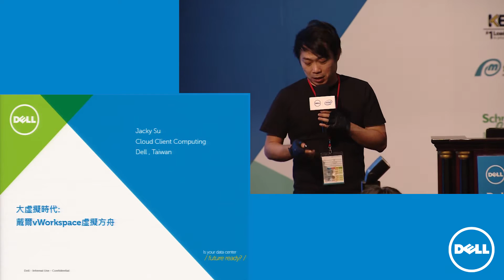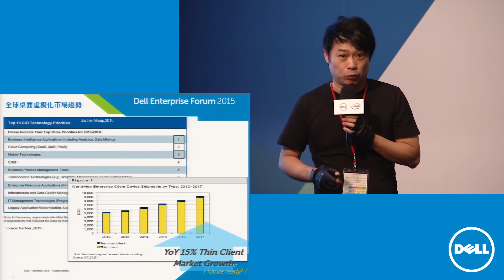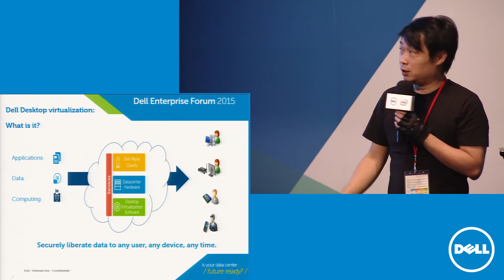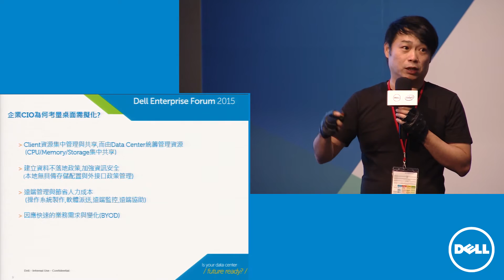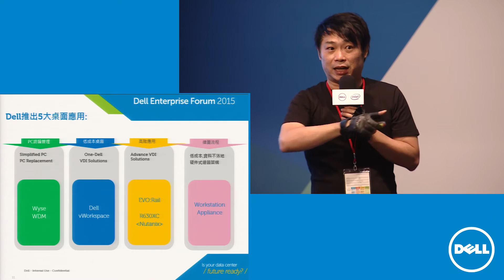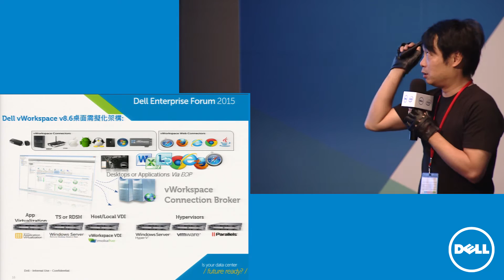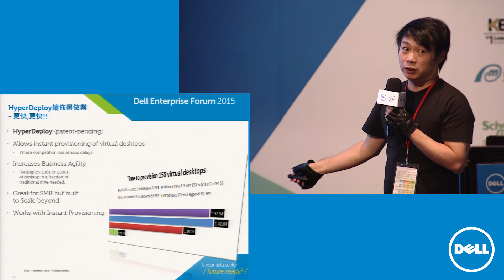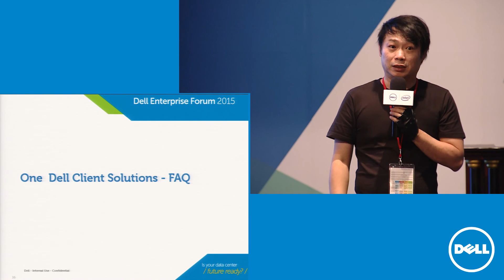TW DEF 2015 大虛擬時代:戴爾vWorkspace虛擬方舟